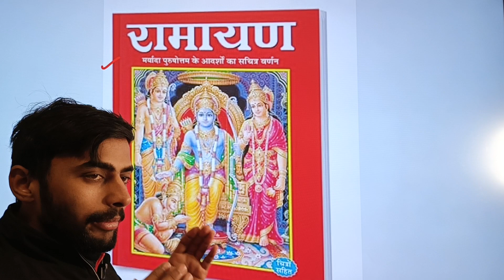ram ji फूल का वर्णन रामायण में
इस फूल का वर्णन रामायण में